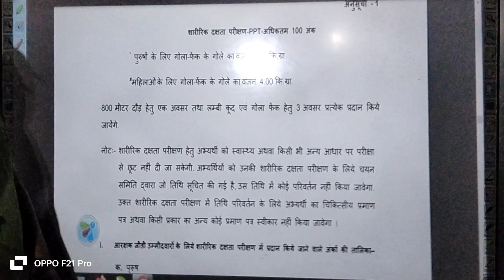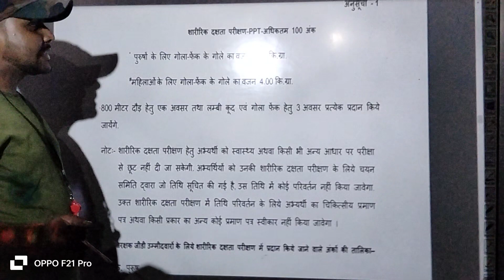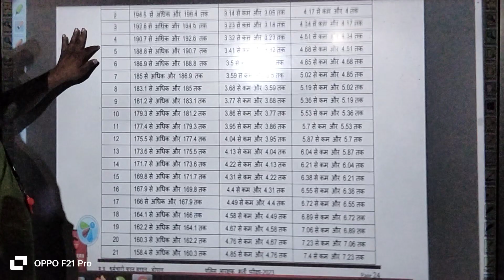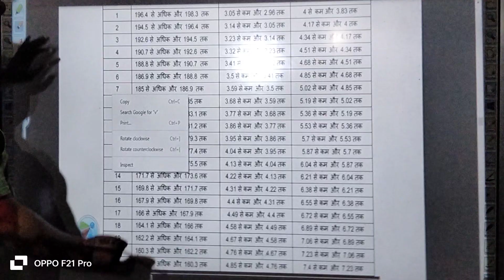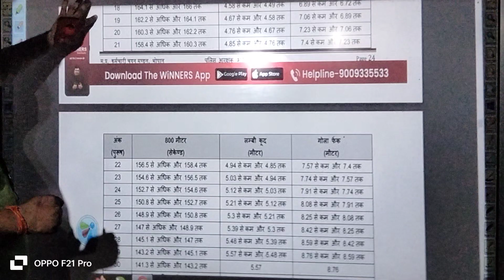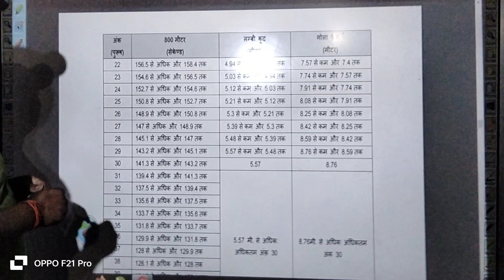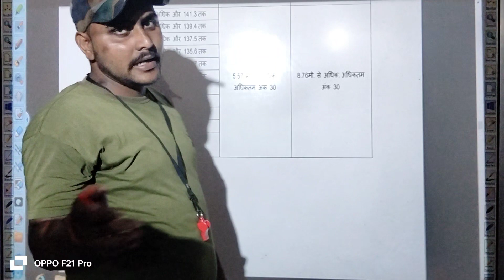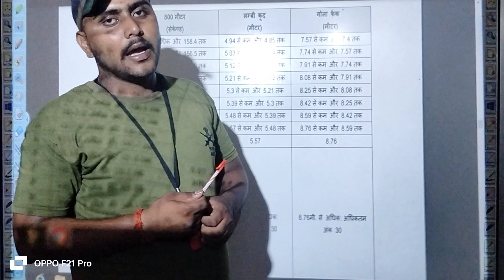mp Police new vacancy 2023 physical | mp Police Running time |एक बार वीडियो जरूर देखेंmppolice2023